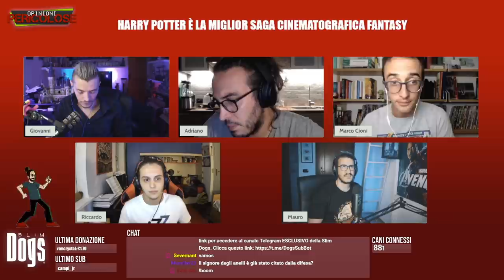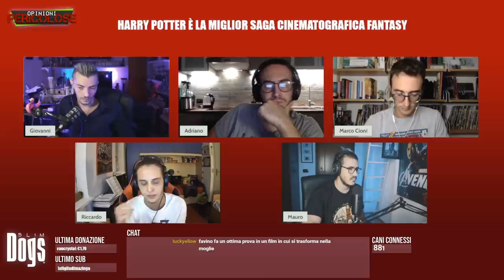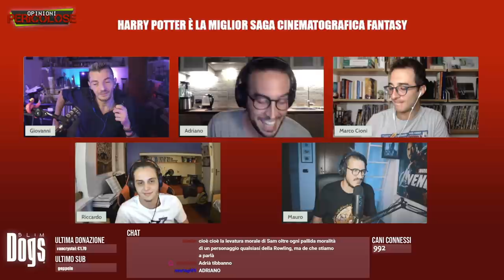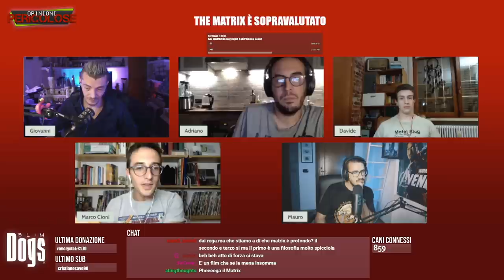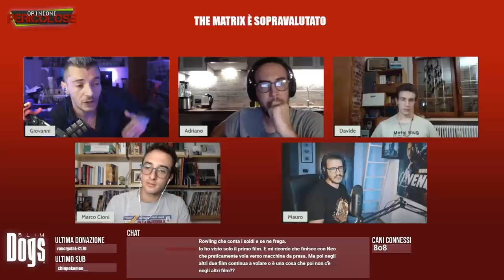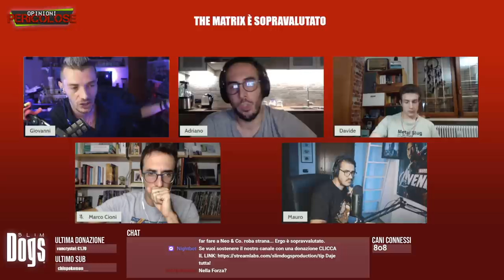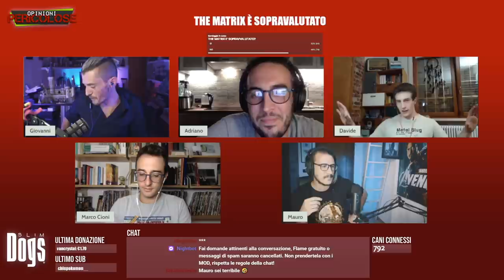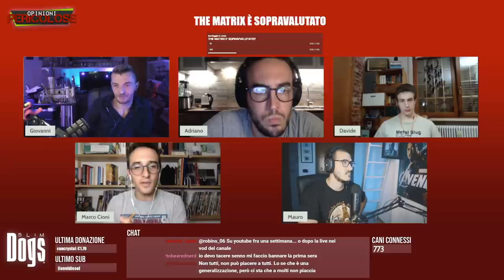HARRY POTTER È LA MIGLIOR SAGA FANTASY!? - "Opinioni Pericolose"⎟ Slim Dogs LIVE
Prima o poi doveva tornare, l'opinione pericolosa che ha lanciato il format è tornata: Harry Potter è la miglior saga cinematografica fantasy di sempre?

00:00 Benvenuti Cani
11:11  Benvenuto Riccardo, presentati
13:53 Harry Potter è la miglior saga cinematografica fantasy
1:06:48 Le Arringhe finali
1:33:33 La chat ha decretato che...
1:14:11 Il giudice supremo decreta che...
1:19:18 Benvenuto Davide, presentati!
1:21:17 The Matrix è sopravvalutato
2:04:08 Le Arringhe finali
2:08:45 Il giudice Supremo e la chat decretano che...
2:12:20 Arrivederci Cani

Mercoledì alle 21:30 "Opinioni Pericolose" [LIVE]/ "3 Metri Sopra Twitch"